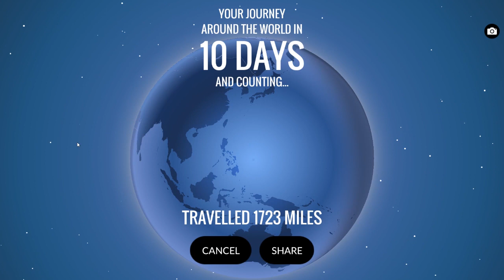Review: 80 Days (Steam)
Defunct Games reviews 80 Days, out this week on Steam.

Don't be fooled by its simple look, 80 Days is a masterpiece of interactive storytelling. It's a mix of a Choose Your Own Adventure book and tabletop game, giving players an a new experience every time. After playing this Steam port, it's easy to see why everybody raved about the iOS original.